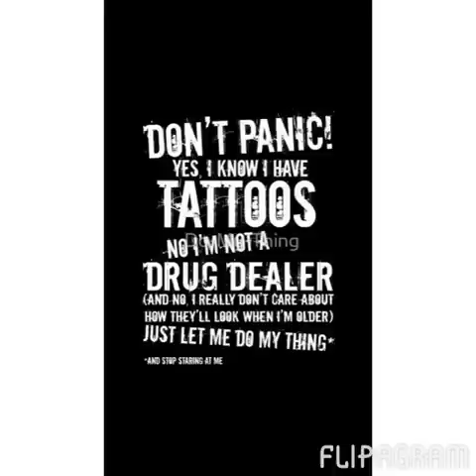Kinki Ryusaki(Female Tattoo Artist)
I'm a Professional Female Tattoo Artist from Malaysia!
I've been tattooing since I'm 16 years old. I take great pride in my work as i believe in the art of tattooing, is like the art of life.. Once inked, never forgotten and it stays forever ❤
I've traveled to many places, met alot of great artists and great people along my line of work. Constantly upgrading and improving my skills---〉